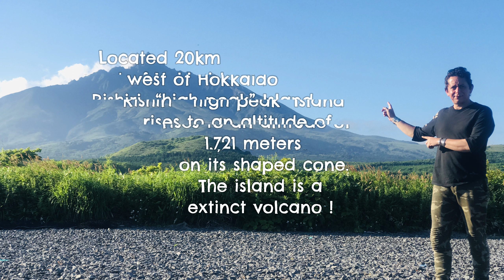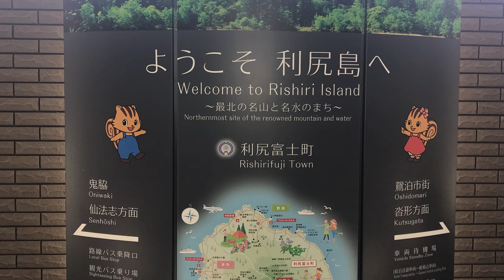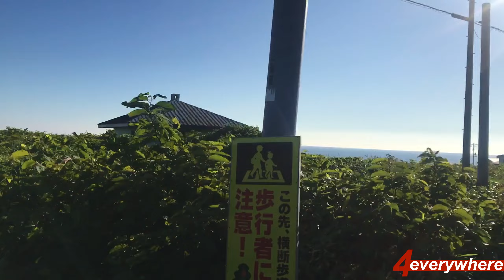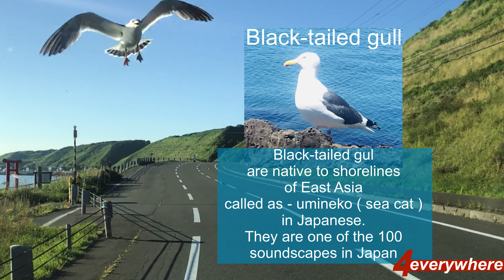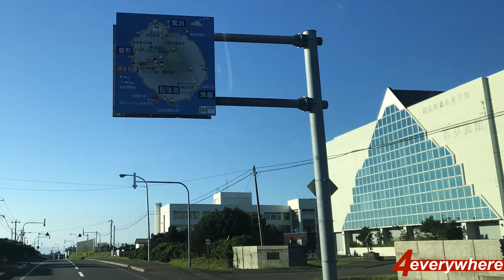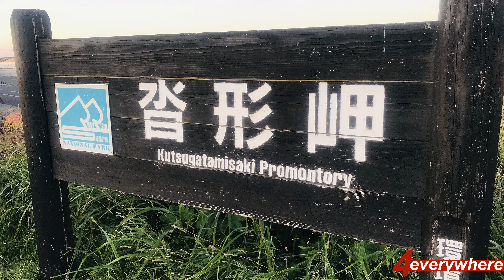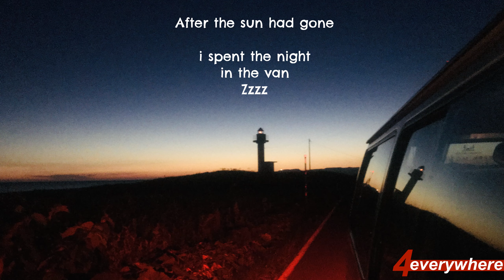RISHIRI ISLAND Part 1/2 - 2 Days Road Trip in Rishiri island, Hokkaido Japan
Part one of two of 2 days road trip in Rishiri island Hokkaido Japan
Recorded in July 2020 - edited in 2022
All music are copyright licensed with ARTLIST